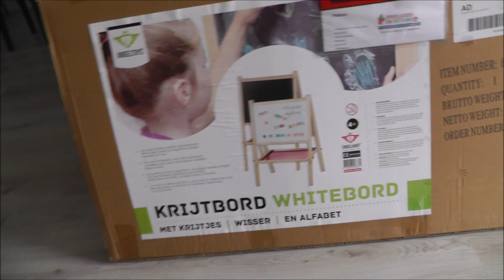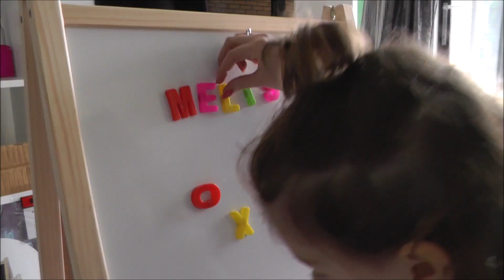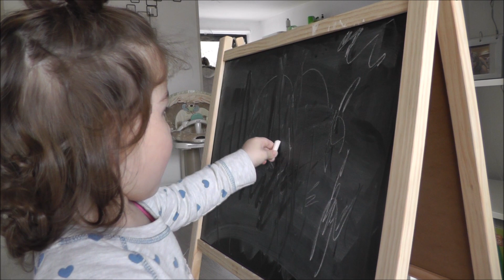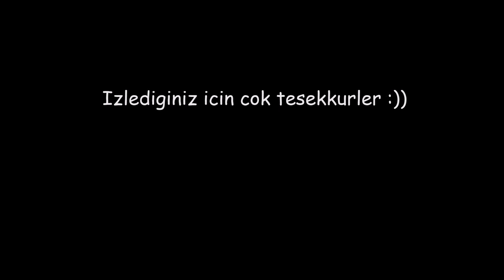TEYZENİN HEDİYESİ | VLOG #391 | GÜNLÜK HAYAT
♥ BİZE YAZIN! ♥ Adresimiz :
T. Altinisik - Ozturk
Postbus 9542
Postcode 1006 GA  AMSTERDAM
HOLLAND

Günlük hayatimiza hoşgeldiniz! ♥ Hollanda'da yasayan Türk bir aileyiz, 1 nisan 2013'de kizimiz dünyaya geldi. Günlük hayatimizi dünyayla paylaşiyoruz ve her gün yeni bir video yayinliyoruz! Teşekkür ederiz! :) ♥

BIZ BAŞKA NERDE BULABILIRSINIZ?

AILE GÜNLÜK HAYAT HOLLANDA AMSTERDAM HER GÜN VLOG EVLI BEBEKLI CIFT GUNLUK HAYAT GURBETCI HAMILE KADIN ERKEK ANNE BABA BEBEK AILE HAYATI TURKCE YENI VLOG TURKIYE IZLE